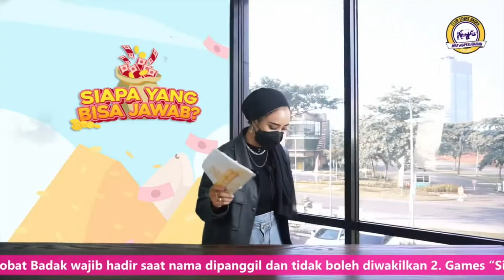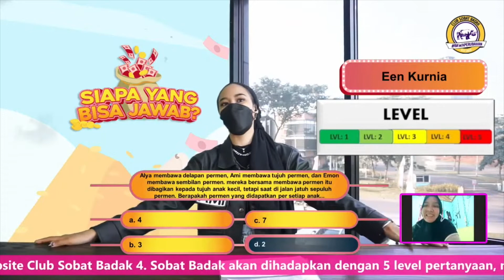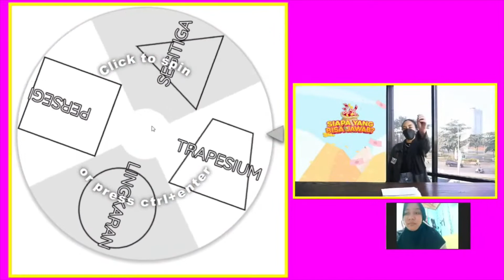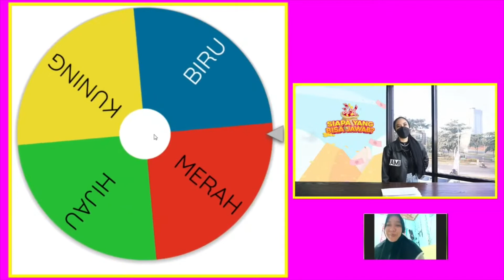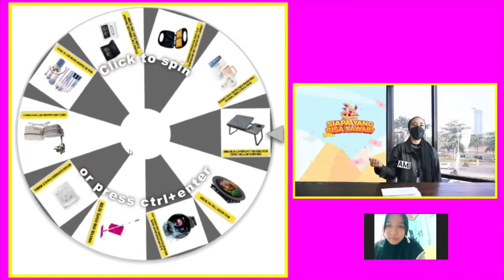Bunda Een Kurnia | 21 Mei 2022 | Siapa Yang Bisa Jawab?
Halo Sobat Badak! Kali ini di Siapa Yang Bisa Jawab? ada Bunda Een Kurnia

Item ID: BG3HCV9
Author Username: Orchestralis
Licensee: Yokesen Indonesia
Registered Project Name:  CSB
License Date: February 15th, 2022

Item Title: The Show
Item ID: ALCEXGQ
Author Username: Stockwaves
Licensee:  Yokesen Indonesia

Item Title: TV Show Opener
Item ID:   PRPS3XP
Author Username: Tonydrumer
Licensee: Yokesen Indonesia

Item Title: Groove
Item ID:  T8Z4CE2
Author Username: SilverHoof
Licensee: Yokesen Indonesia

Item Title: Funny Cartoon Dixie
Item ID: 3MC9HKV
Author Username: Tonydrumer
Licensee: Yokesen Indonesia

Item Title: Funky Horns Logo
Item ID: HGN64EH
Author Username: EvolvingVibes
Licensee: Yokesen Indonesia

Item Title: The Funk Intro
Item ID: 8UX5N52
Author Username: Tonydrumer
Licensee: Yokesen Indonesia

Item Title: Game Over - Cartoon 3
Item ID: FVSZ8D7
Author Username: GameChestAudio
Licensee: Yokesen Indonesia